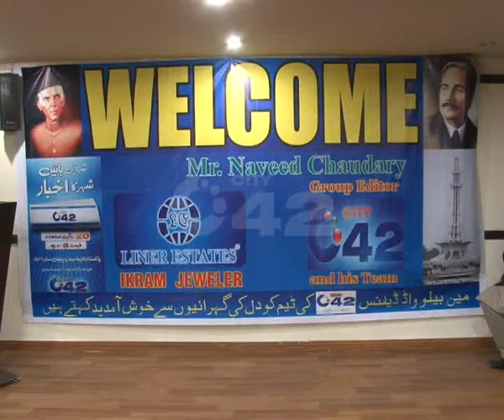DHA Liner Estates Jeweller Ikram Promotion Ceremony In Honour Of Daily City42 Team Pkg By Hasan Ali